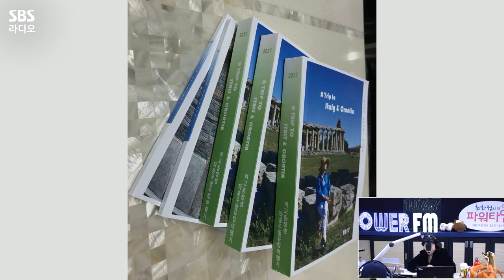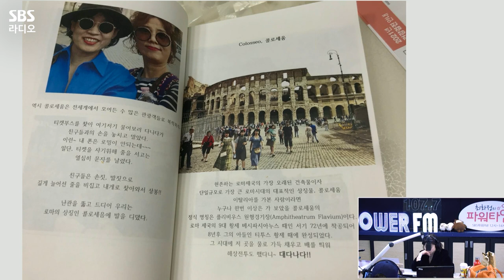[FULL] 마음 내키는 대로 무작정 여행 떠나는 거야!🛫🧳 천재이승국, 다니엘 린데만 보는 라디오 | 최화정의 파워타임 | 230127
오랜만에 뭉친 〈우리 여행 갈래?〉 코너의 찐 멤버 천재이승국, 다니엘 린데만🙌
무언갈 포기하고 여행 갈 마음이 있다? 없다?! 대해 이야기해 보았는데요,
청취자들의 ‘내 생에 가장 행복 했던 여행기’도 확인해 보세요!✈
오늘도 할 얘기가 넘쳐났던 천재이승국, 다니엘 린데만 보는 라디오 풀버전 공개👀

매일 낮 12시~2시 최화정의 파워타임
*2023년 1월 27일* 방송중